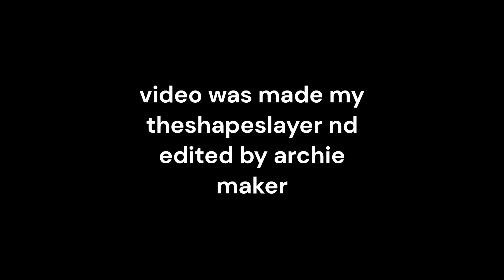Fanmake Doors TEASER TRAILER